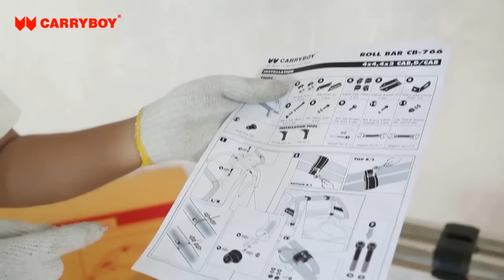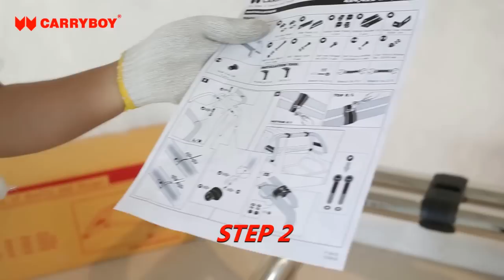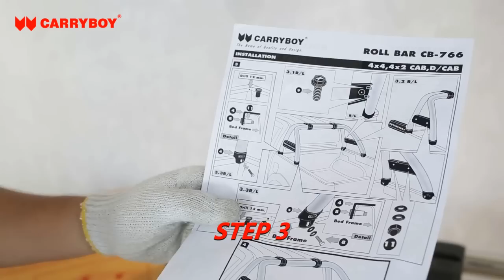โรลบาร์ สแตนเลส CB-766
การติดตั้งโรลบาร์สินค้าประดับยนต์ CB-766 สำหรับรถกระบะ 4 ประตู, รถกระบะ 2 ประตู, รถกระบะ ตอนเดียว

ข้อมูลผลิตภัณฑ์ประดับยนต์ เพิ่มเติม